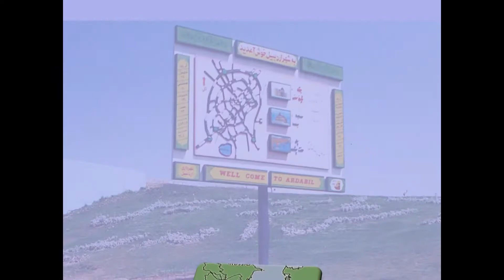IRAN Från Abadan till Jolfa